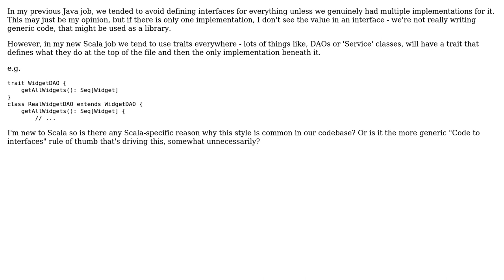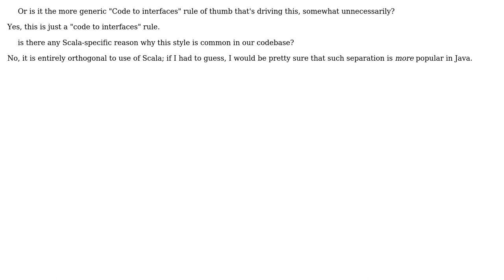Software Engineering: Trait and Implementation vs just Implementation (2 Solutions!!)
Software Engineering: Trait and Implementation vs just Implementation

With thanks & praise to God, and with thanks to the many people who have made this project possible! | Content (except music & images) licensed under CC BY-SA | Music | Images & others | With thanks to user lgj user amon user Alexey Romanov and the Stack Exchange Network Trademarks are property of their respective owners. You are responsible for your own actions.